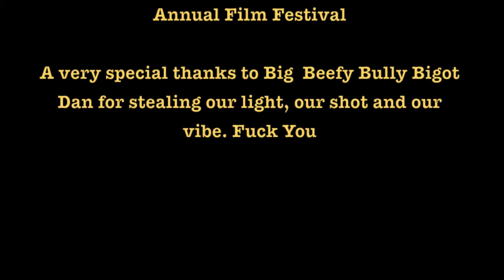California SuperStars - Episode 1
Directed by Leah and Ruben Goldstein

A Comedown Films Production,
in association with Correctamundo Entertainment

Thanks to:
The 4th Sort-of-Annual Mike Turallo Film Festival, 2013